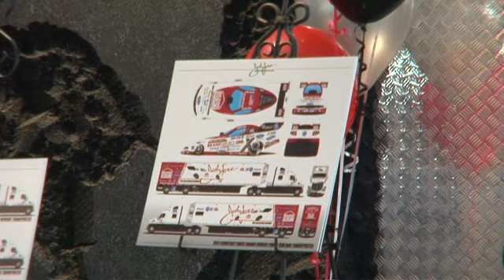2011 JFR Season Kick-Off Press Conference (4 of 4)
Part 4 of 4 of the John Force Racing season kick-off press conference held at the Yorba Linda, California shop on January 25, 2011